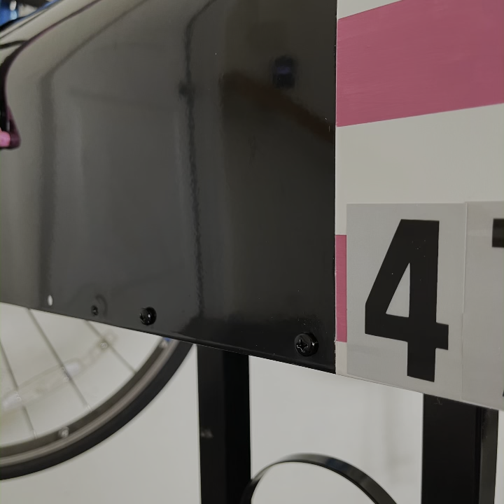Mailbox Makeover Home Improvement Project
Signed, sealed, delivered, this is one home improvement project that makes us want to head out to the mailbox more often, even if the only thing we’re getting is junk mail. Hilary Prall will show you how to use COLORSHOT Premium Paint Products to revamp your mailbox with bright pops of color that’ll have everyone returning to sender – to admire all of your fabulous creativity.

Supplies Needed:
- COLORSHOT Premium Spray Paints
- COLORSHOT Premium Acrylic Paints
- Painter’s tape
- Plastic trash bag
- Paintbrush
- Paint palette
- Address numbers or stickers for mailbox